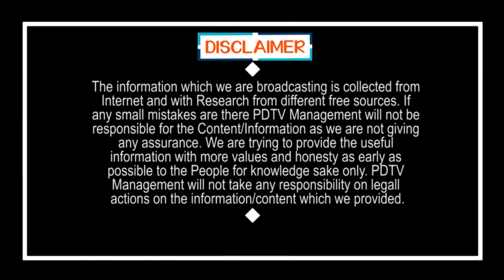TDP Leaders Joining to YSRCP | Jagan | ఒక పక్క ఎన్నికల పోరు.. మరో పక్క వైసీపీలో జోరు | PDTV News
ఒక పక్క ఎన్నికల పోరు.. మరో పక్క వైసీపీలో జోరు